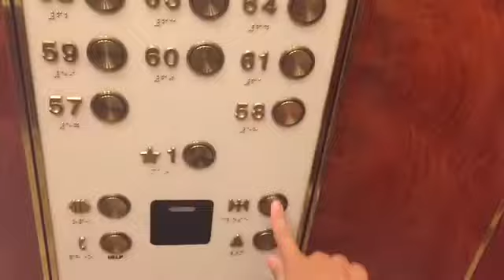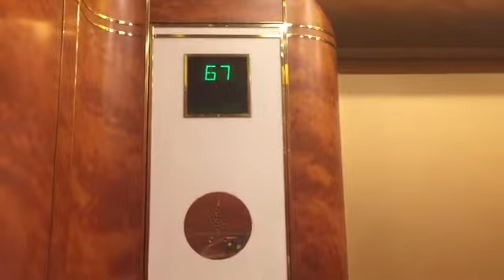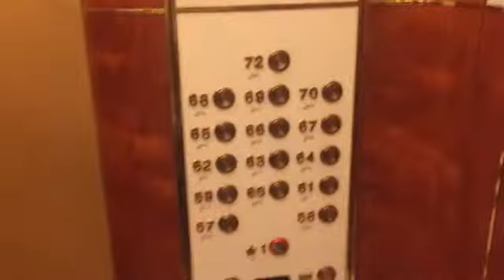HBD Floridian Elevators! Otis Elevonic 411M Double Decker Elevators at First Canadian Place, Toronto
(Filmed on June 10, 2022). Since today is Floridian Elevators birthday, I’d definitely figure to post this video of the elevators at First Canadian Place in downtown Toronto ON since he likes Elevonic 411. These are from 1975 but got modernized in the 2000’s. These are the upper deck elevators by the way.

Elevator facts:

Brand: Otis
Type: Traction
Capacity: 1360 KG
Fixtures: MAD BS version of Series 2/4
Indicator: Segmented
Door Type: Centre Opening
Floors: 16 (*1, 59-70, 72)
Installed: 1975 (Modernized: 2000’s)